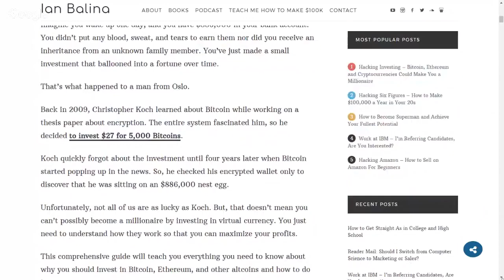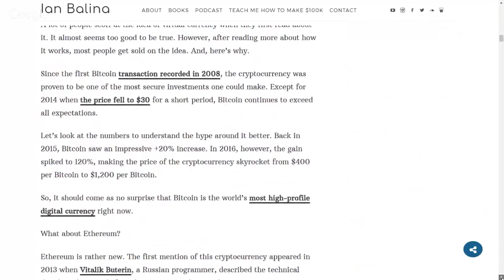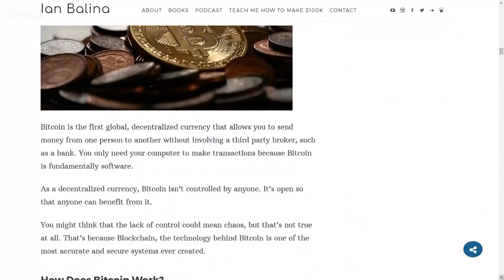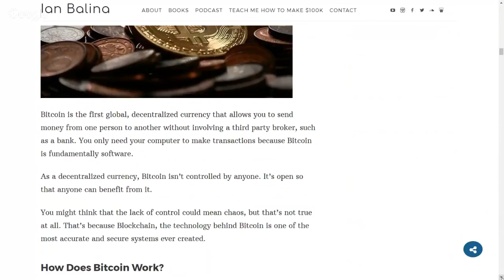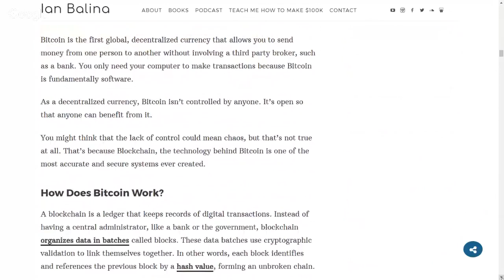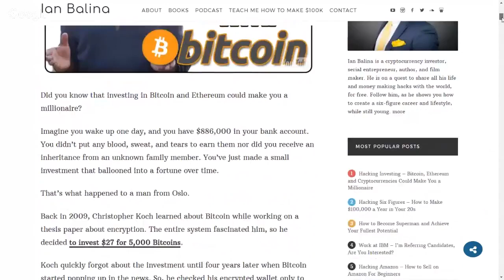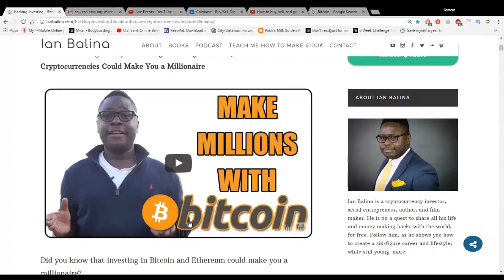A Quick Introduction To Bitcoin (Dummy Edition)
The article